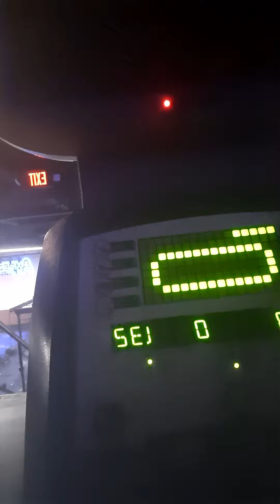8/13/2024 UNITED 13 LCPL DAVID LEE ESPINOZA PT 2.